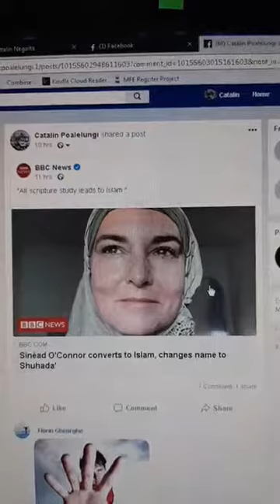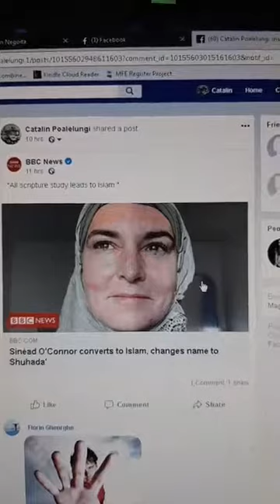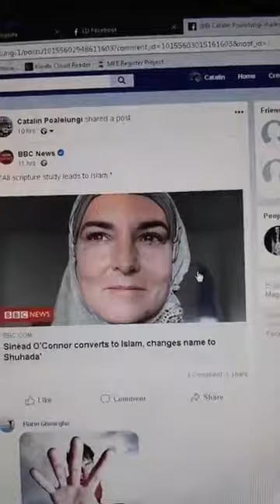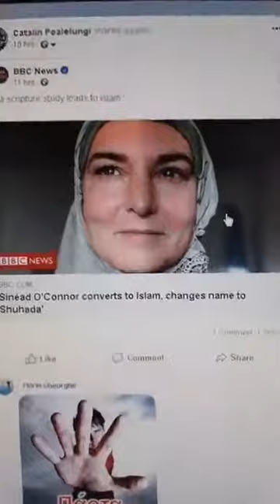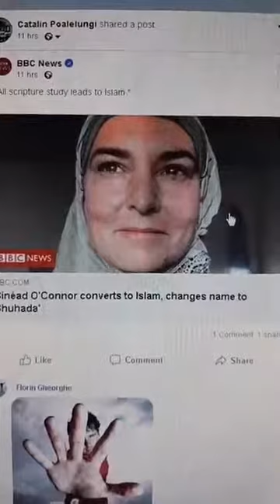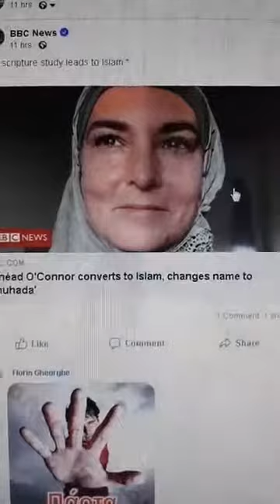Sinnead O Connor, n ales rolul Sherezadei...